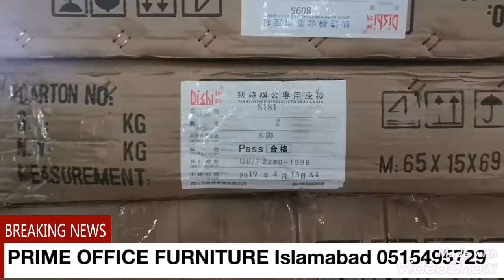Prime Office Furniture Islamabad/ Video No:1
We deals Office Furniture